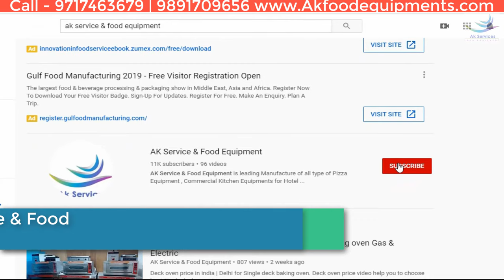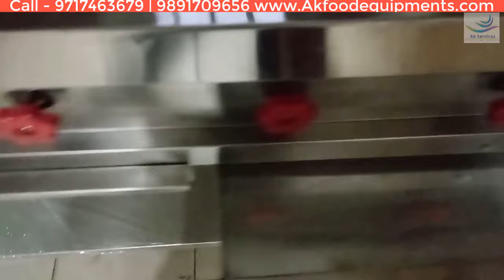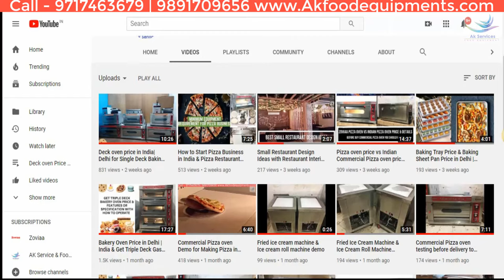Commercial Gas Stove For Restaurant & Get Best Commercial Gas Stove Price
Commercial Gas Stove Price in Delhi | India Get Best Commercial Burner & Commercial Gas Stove for Restaurant , Hotel , Motel and Fast Food Shops. In This video we have mention 3 burner Commercial gas stove for restaurant . In This Commercial gas stove has 2 Indian gas burner & 1 Chinese gas burner.

Here you will lots of customization options of commercial gas stove or commercial gas burner which is going to suit your restaurant , hotels , motel , Fast food Shop. Commercial Gas burner & Commercial gas stove is basic need for any restaurant , hotels , motels and fast food shop. Commercial Gas burner and Commercial gas stove is also mention in commercial kitchen equipment list for any food business . AK Service & Food Equpiment is leading commercial gas burner manufactures in delhi & India as well as commercial gas stove manufacturers in delhi or india. You can also buy at cheapest or lowest commercial gas stove price or commercial gas burner price in delhi or India

Commercial Gas Stove Price in Delhi and India or Commercial Gas Burner Price in Delhi and India. AK Service & Food Equipment is leading Commercial Gas Stove Manufacturer in Delhi or India at best Price in Delhi and India.

Commercial Gas Stove is also known by the Name of Commercial Gas Burner. Here you find Single and Double Commercial Gas Stove Price in delhi and india at cheap price.

Commercial Gas Stove is Use in Restaurant , Hotel or Sweets shop. Some people also called Restaurant burner or Commercial burner or Bhati.

You have two 3 options to get best commercial gas stove price or commercial gas burner price in delhi or India

1 - You can call or 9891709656 to get commercial gas stove price or commercial gas burner price in delhi or India

3  You can directly visit our store to see all models of commercial single burner gas stove , 2 burner commercial gas stove and 3 Range of commercial gas burner price or you can also watch trending best video of restaurant  equipments like bakery oven , Gas fryer , Electric fryer , Pizza oven , Planetary mixer , Commercial blender , Sandwich Griller and more equipments